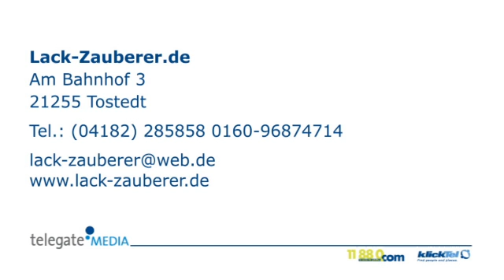Versicherungsschäden Tostedt Lack-Zauberer.de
Lack-Zauberer.de in Tostedt ist Ihre erste Wahl, wenn Sie nach Versicherungsschäden oder Beulenreparaturen suchen. Für mehr Informationen erreichen Sie uns unter der Telefonnummer (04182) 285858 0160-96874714 oder schauen Sie direkt vor Ort vorbei: Am Bahnhof 3, 21255 Tostedt. Besuchen Sie uns auch unter der oben genannten Webadresse!